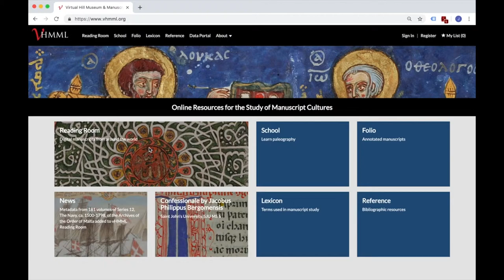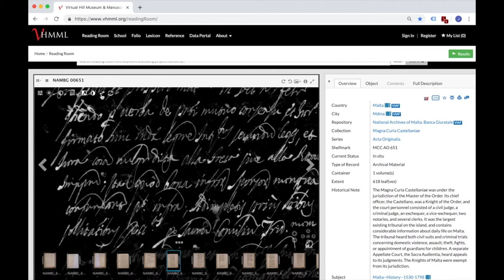vHMML Reading Room Image Manipulation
In vHMML Reading Room, you can manipulate any of the images.

First search Reading Room for the image(s) you wish to view.

In the Mirador image viewer, toggle the image manipulation tools open. Then you can adjust the Brightness, Contrast, Saturation, Gray Scale, Invert Colors, see a Mirror Image, or Reset the image back to the original.